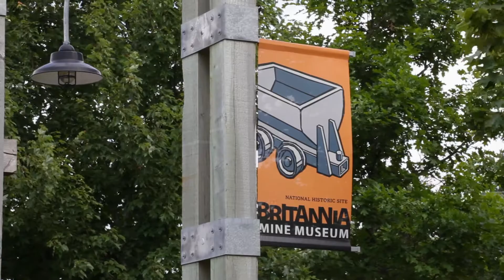Junior Program at Britannia Mine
Junior Program at Britannia Mine Museum